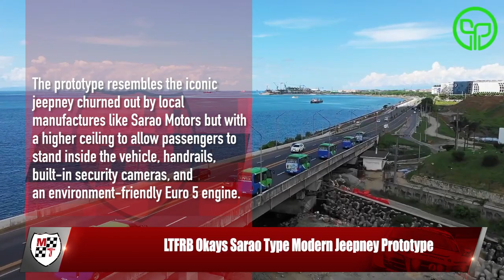LTFRB Okays Sarao-Type Modern Jeepney Prototype | Motoring News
The LTFRB is on to a good thing in by supporting and encouraging local makers of jeepneys to provide affordable modern jeepneys to drivers and operators.